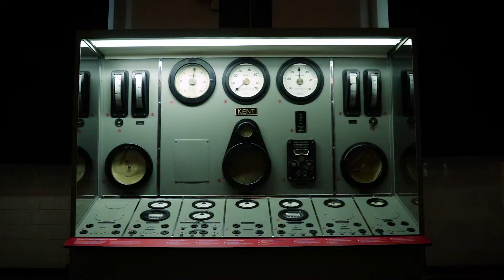MAAT | O que temos para si em 2018